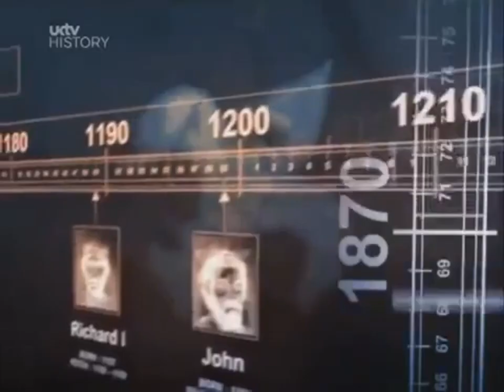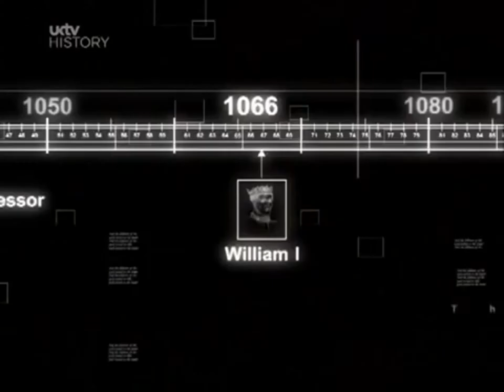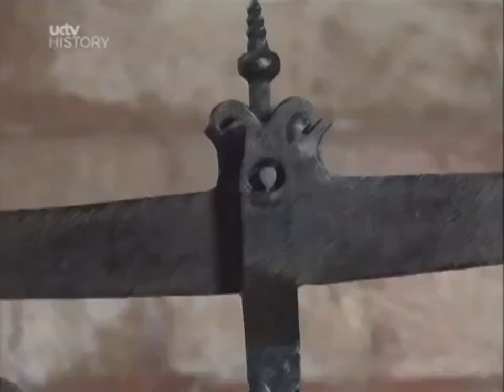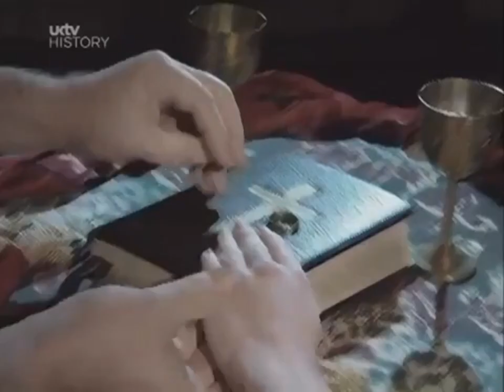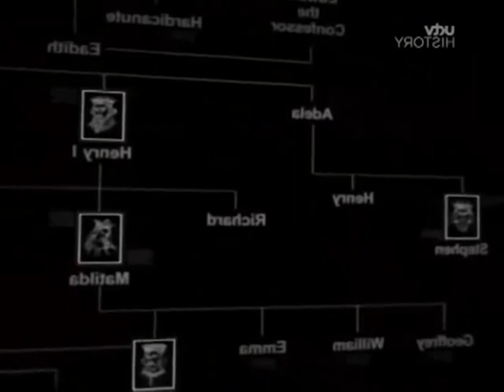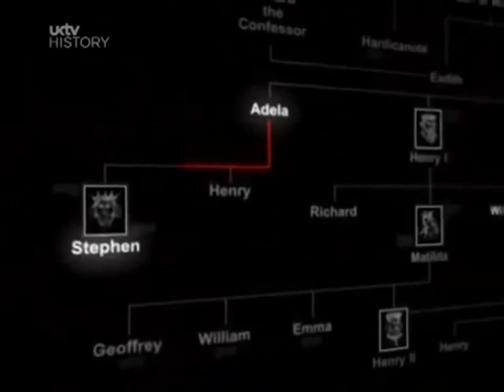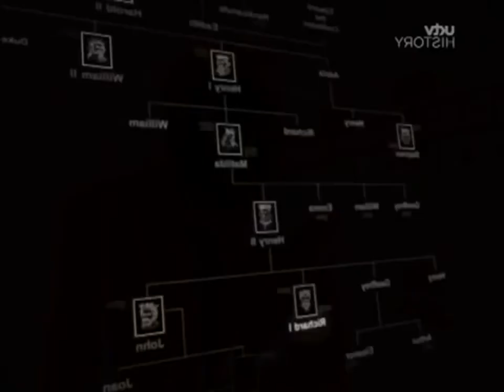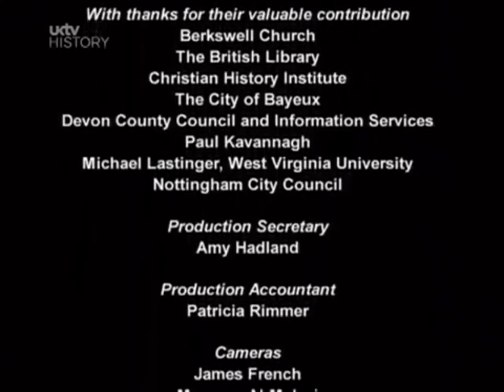Kings and Queens of England - The Normans | British Royal Documentary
The Normans were a group of people who descended from the Norwegian Vikings. They came to settle in the north of France. As a result, the Normans were made up of Vikings and native people to the region.